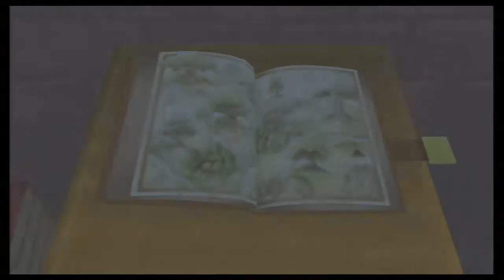#26 Let's Play Kingdom Hearts HD 1.5 Remix: Final Mix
Skip the Gummi Ship flight (towards the end) by going to 22:50

Welcome to Let's Play Kingdom Hearts HD 1.5 Remix: Final Mix

In this episode we go back to Traverse Town and visit the 100 Acre Wood and then waste our time traveling in the Gummi Ship.

I'd love to hear from you all in the comments!